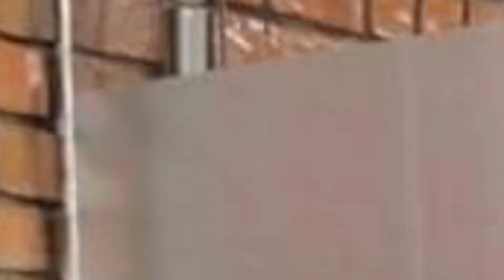श्री अनिरुद्ध आचार्य गुरुदेव प्रेमानंद महाराज देवकीनंदन ठाकुर जी वृंदावन में तीनों नाम रोशन कर रहे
live
राजन जी महाराज
स्त्री के अंग को छूने से
मार्गशीर्ष मास की कथा
कान्हा जी का भजन
पति पत्नी को कैसे रहना चाहिए
सुदामा कुटी आश्रम वृन्दावन जहाँ रहना खाना दवा फ्री
स्वामी रामसुखदास जी महाराज
पति पत्नी का रिश्ता कैसा होना चाहिए
श्री चंद्रप्रभ जी का प्रवचन
श्री हित प्रेमानंद बाबा
क्या है टोने टोटके से बचने का उपाय
टोना टोटका का सटीक उपाय
काला जादू का तोड़ क्या है
प्रहलाद जी
इन पापों को भगवान कभी नहीं करते माफ
टोना टोटका से बचने का उपाय
किन कर्मों को भगवान कभी माफ नहीं करते हैं
खून की कमी दूर करने का घरेलू उपाय
पानी पीने का सही तरीका
श्री अनिरुद्धाचार्य जी
भगवान का नाम जप
bageshwar dham sarkar live
live video
जया किशोरी जी
lachar suraj
divya darbar live
divya darbar